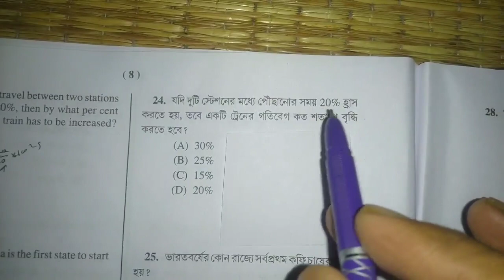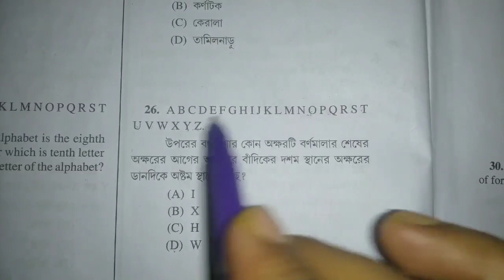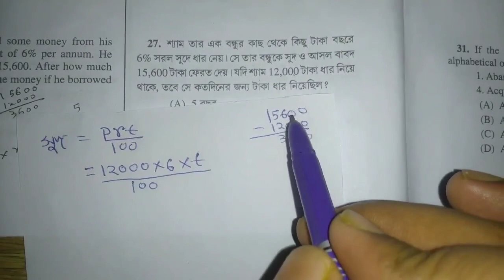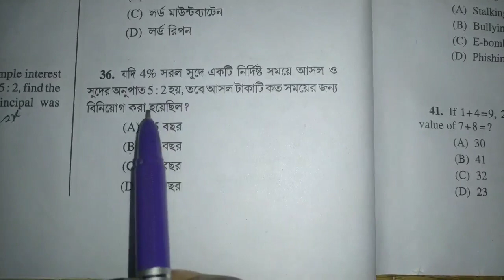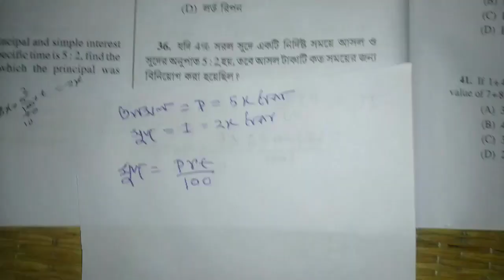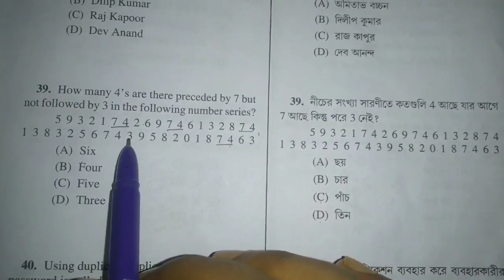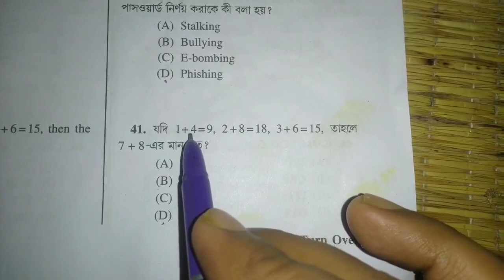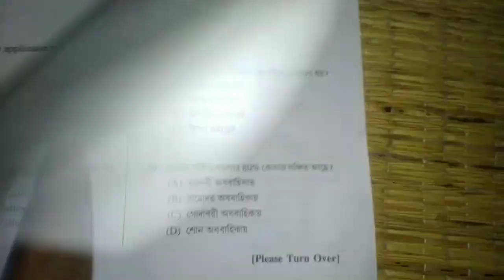WBP,KP,প্রাইমারী,SSC MTS, WBCS এবং অন্যান্য চাকরীর প্রস্তুতি